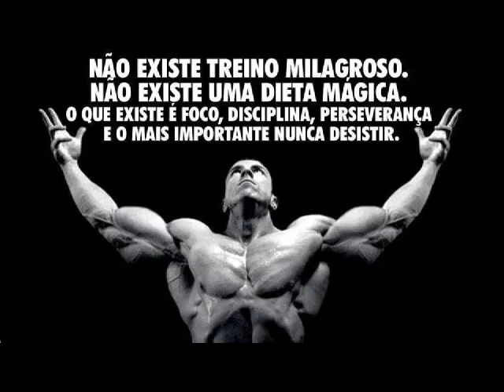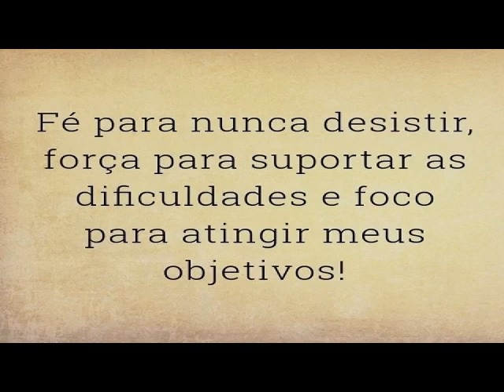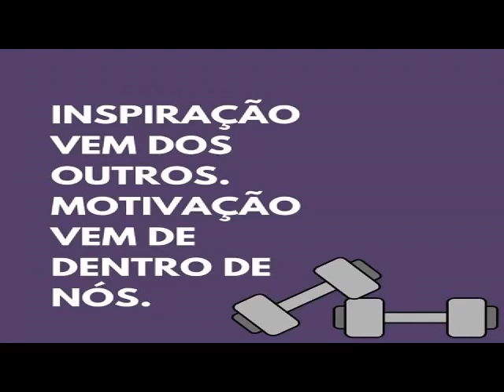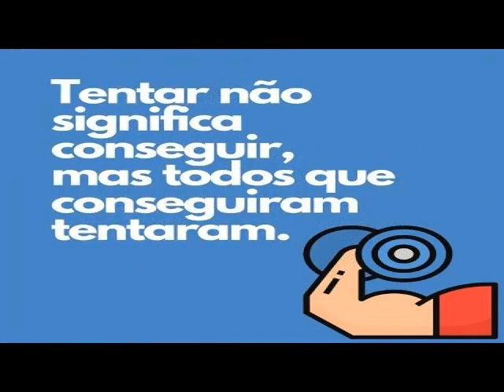FRASES DE ACADEMIA